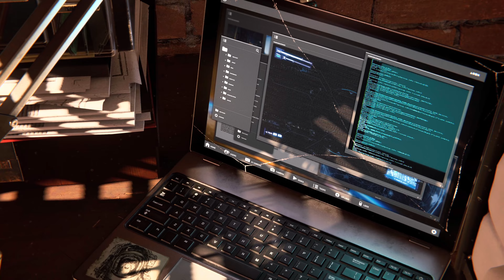SERVING UP JUSTICE THE SPIDEY WAY! - MARVELS SPIDER-MAN REMASTERED!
Welcome to the ultimate Spider-Man Remastered gaming experience!  (PS5) 4K story campaign walkthrough Gameplay and commentary for Playstation 5.(ENTIRE GAME) Amazing Story missions, Fantastic Side missions, marvelous Weapon/Skill Upgrades, legendary Boss fights, and an endless amount of EPIC AWESOMENESS. Enjoy!🕷️

In this video, we're diving deep into the incredible world of "Marvel's Spider-Man," a 2018 action-adventure game that has taken the gaming world by storm. Developed by the talented team at Insomniac Games and published by Sony Interactive Entertainment, this game brings the iconic Marvel Comics character, Spider-Man, to life like never before.

Join us as we explore the thrilling storyline that combines original narrative with inspiration from the rich comic book mythology that fans have cherished for decades. Get ready to swing through the city, battle villains, and immerse yourself in the world of Peter Parker.

🌆 Storyline:
Eight years into his superhero career, Peter Parker is a seasoned crime fighter. However, he finds himself struggling to maintain a balance between his life as Spider-Man and his personal affairs. When the super-human crime lord Mister Negative hatches a plot to seize control of New York City's criminal underworld, our friendly neighborhood Spider-Man must step up to the plate and save the city. But it's not just supervillains he has to deal with – Peter's civilian life is also filled with its own set of problems.

👥 Allies and Adversaries:
Throughout the game, Spider-Man forms alliances with familiar faces like his girlfriend Mary Jane Watson, his best friend Harry Osborn, and the dedicated police captain, Yuri Watanabe. But it's not just the heroes he has to worry about. The return of his old mentor, Dr. Octopus, adds a whole new layer of complexity to the game's narrative.

🤝 The Power of Teamwork:
As Spider-Man faces his most formidable challenges yet, he must learn to lean on his friends and family for support. Moreover, he takes on a new role as a mentor to the younger Spider-Man, Miles Morales, making this game a journey of growth and self-discovery.

🌟 Game Highlights:
"Marvel's Spider-Man" has received critical acclaim for its open-world gameplay, gripping storyline, and its authentic portrayal of the beloved Spider-Man character. With over 20 million copies sold worldwide, it's safe to say that this game has left an indelible mark on the gaming world.

🎮 Exciting News:
And the excitement doesn't end there! A sequel, "Marvel's Spider-Man 2," is set to be released in 2023. We can't wait to see what new adventures await our favorite web-slinger!

So, if you're a fan of Spider-Man or just love action-packed, open-world games, this video is a must-watch. Join us on this web-swinging adventure through the bustling streets of New York City, and let's relive the magic of "Marvel's Spider-Man" together. 🕸️🎮👾